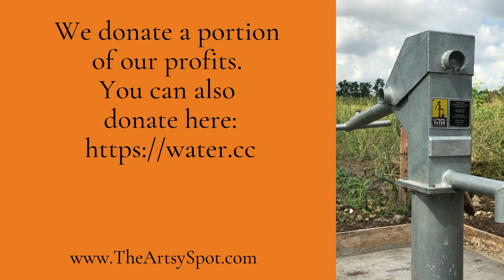Living Water International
We at TheArtsySpot.com support Living Water International. You help us with this by purchasing and can also support